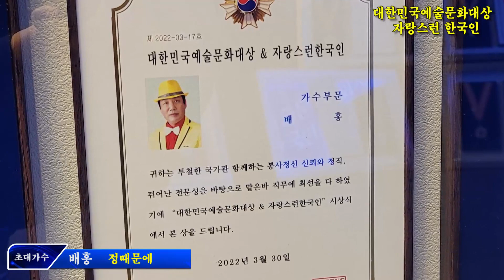가수배홍,2022미스 시니어 미스터 모델선발대회